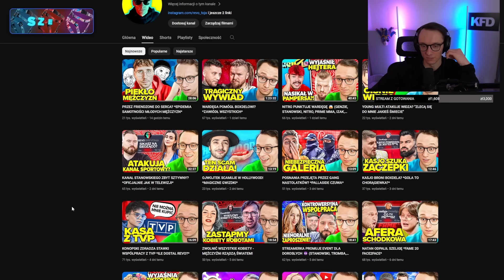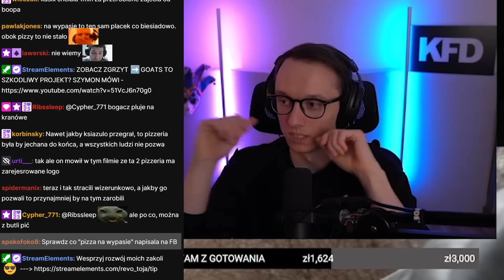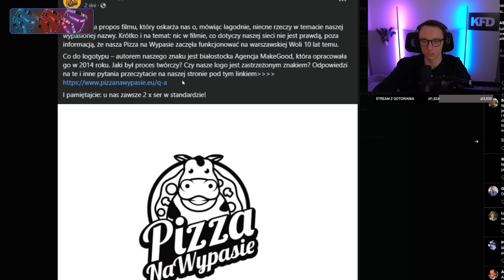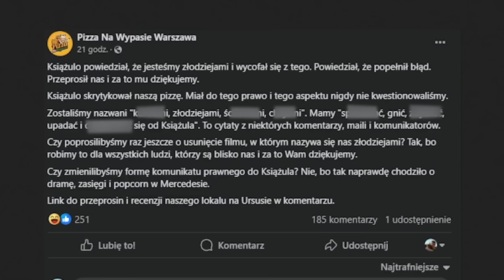KSIĄŻULO POMÓWIŁ PIZZERIĘ? *SZCZERE PRZEPROSINY?*